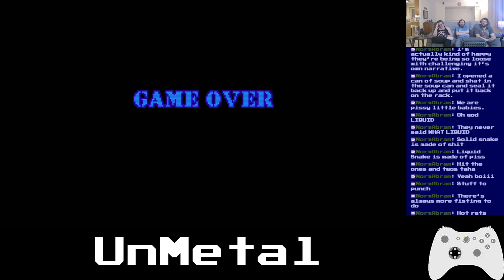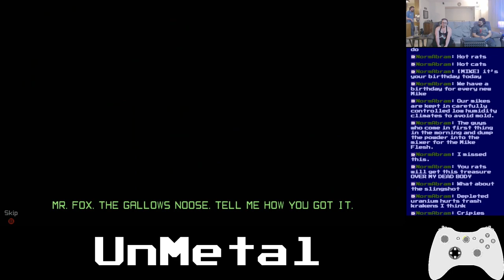Basement Quality - UnMetal (Part 5/?)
Nathan, Johnny, Taha, and Pat light up some rats

Sewer abberations popping off